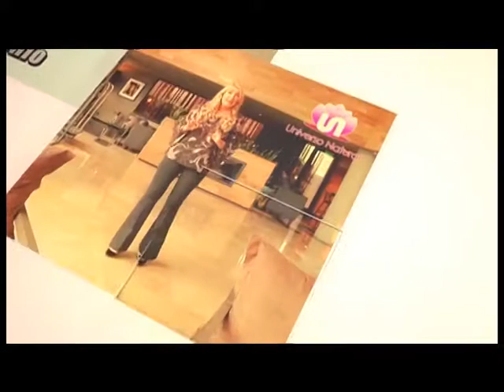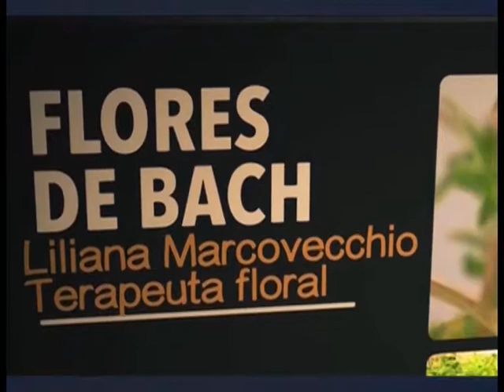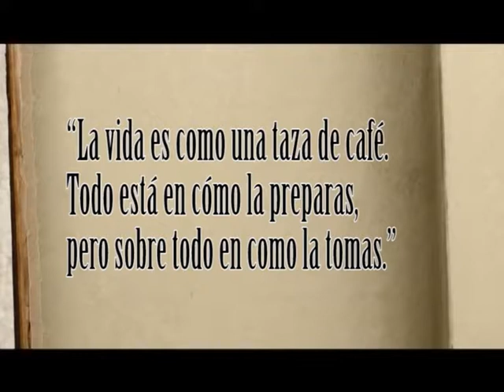| Universo Natural - Prog 14 3-7-2019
No te pierdas Universo Natural con la conducción de Liliana Marcovecchio por la pantalla de Eco TV (Canal 2 Cablevisión) - Estreno: MARTES a las 14 hs. | Repetición: DOMINGO a las 22 hs.